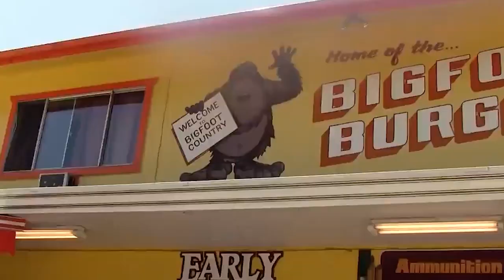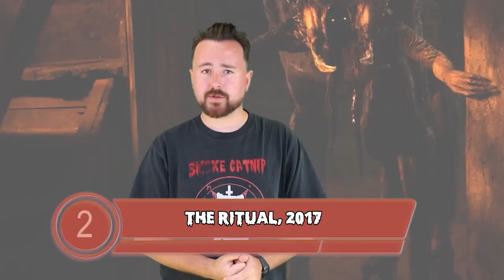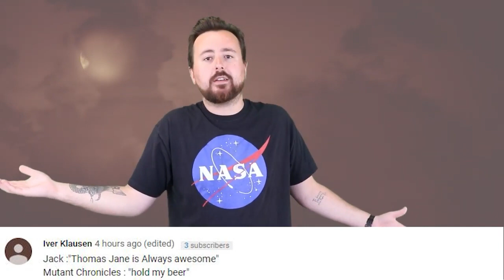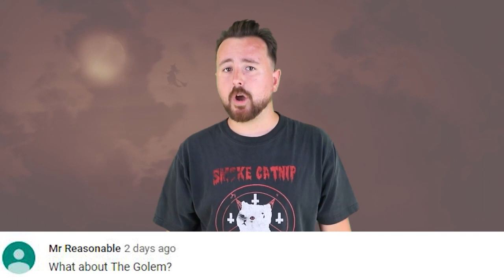Scariest Folklore Horror Movies You Need To Watch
It’s folklore. It’s a tapestry of a story that each and every one of us has some kind of a thread in. Beware - here be dragons - or trolls, or Wisps that want nothing more than to lead you through a deadly swamp and keep you imprisoned for eternity in their murky depths. The oral tradition has been one of the most important aspects of sharing information - and the historical significance of the shifting shapes of stories have forged ahead into contemporary fiction. Folklore and horror cinema often go hand in hand, as they subvert our childhood fears - and bring them up to date in a much more horrifying fashion than we could ever expect. And that simple equation, has made for some terrifying horror movies. Here is Scariest Folklore Horror Movies You Need To Watch on Top 5 Elite.

Time Codes:
0:00 - Willow Creek
3:11 - Little Otik
4:54 - November
8:34 - Thale
12:22 - Rare Exports
14:18 - The Ritual
18:05 - The Hole in the Ground
21:32 - Wake Wood
25:00 - Ravenous